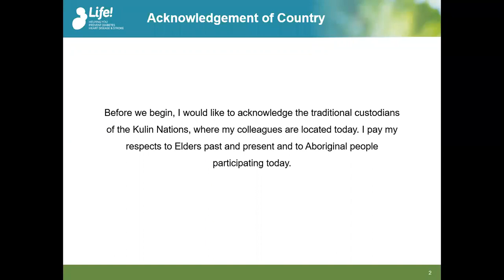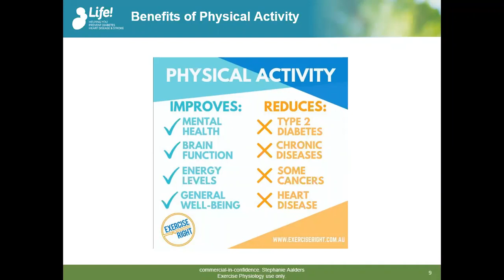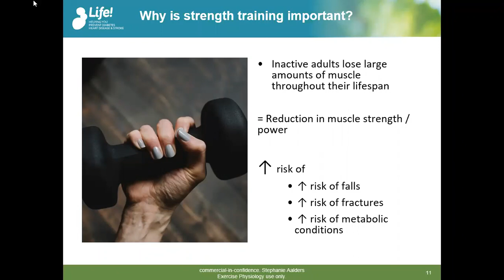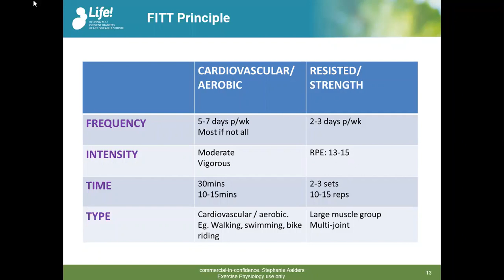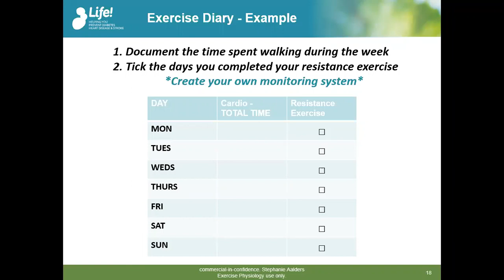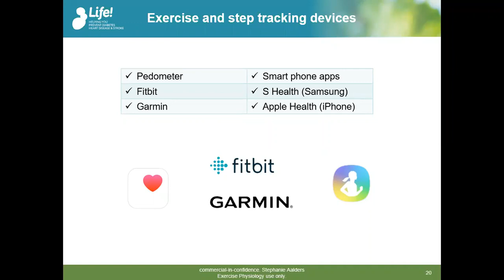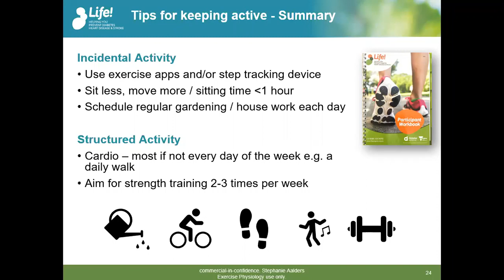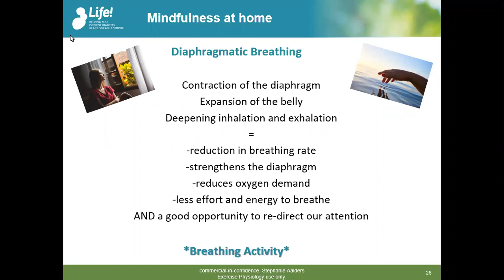Webinar 3: Physical Activity